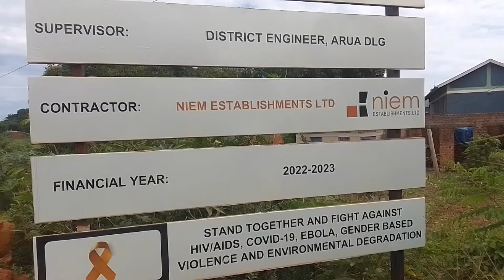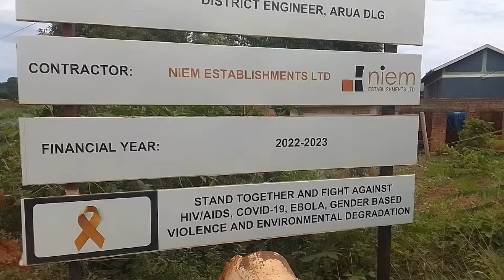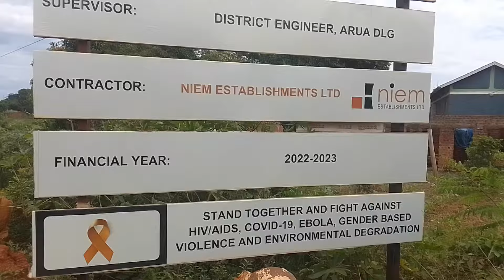WORKS ON ENYAU BRIDGE STALLS IN ARUA CITY DESPITE PROJECT PERIOD ENDING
Contractor Fails to Complete Work in Time for Two Bridges on River Enyau Worth Sh5.5b in Arua.

The construction of two bridges in Arua district and City have been delayed with contractors failing to complete work in time.

The contract period expired and the leaders from the two administrative units are not pleased with the slow pace of work.

The leaders agreed and extended the contract period to November 30, 2023, but to date as the month of May 2024 ends, the works have not been completed.

The two projects funded by Uganda Support to Municipal Infrastructural Development USMID worth Sh5.5b were handed over to NIEMS Establishment Ltd on October 4, 2022. The works were to be completed in a period of eight months, but this was not achieved in time.

The contract period ended in June 2023 and works continued till July when the leaders visited the sites to establish the delay without works being completed.

The leaders from Arua City and district on July 27, 2023 visited the two sites of the two bridges Enyau 1 in Odia Nyadri Vurra Sub County and Enyau 2 in Awindiri in Ayivu Division tasking the contractor to ensure works are completed in the extended period, but this has not been achieved with works stalling on both bridges as seen by May 2024.

Both bridges are a short route connecting the two administrative units to the Eastern Democratic Republic of Congo.

Enyau Bridge 1 at Odia Nyadri cost Sh1.7b and Enyau 2 bridge at Awindir Pajulu road Sh2.3b. The Value Added Tax VAT for the two bridges is Sh850m, contingencies take Sh400m and Sh162m for management and supervision.